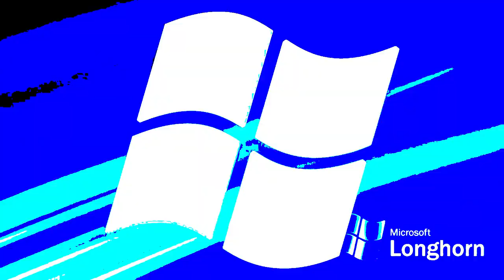Preview 2 R'sUC Stuff V6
We're doing another one...